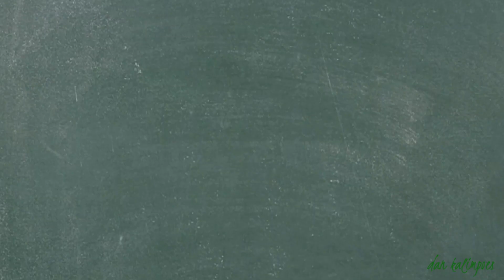Bistik Daging Yummiee - Praktis dan Simple Rasa Cihuuy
Bismillah,

Berikut Resep Bistik Daging Yummiee - Praktis Simple Rasa Cihuuy :

Bahan dan bumbu:
300 gram daging lembut
1 sdm margarin + 1 sdm minyak goreng
5 siung bawang putih
1/2 bagian bawang bombay
1 sdt lada putih butiran
2 irisan tipis pala
1 sdm kecap asin atom (untk rasa maksimal saya memakai kecap asin atom produksi Palembang)
1 sdm saos tiram
1 sdt gula & 1/2 sdt garam
1/2 batang daun bawang
500 ml air bersih
air pengental (1/2 sdm maizena +
1sdm air - kalau mau lebih kental tepung maizena bisa ditambah sesuai selera). Buat terlebih dahulu larutan maizena dan air hingga tidak bergerindil baru kemudian dimasukkan ke wajan bistiknya, jangan memasukkan tepung maizena langsung ke wajan tanpa dilarutkan terlebih dahulu.

Semoga diberi segala kemudahan dan keberkahan dalam berkreasi untuk keluarga tercintaacchhh... aamiin...❤

Tetap semangaaatt sahabat pencinhtaacchh dapuurr...😻❤💪💪